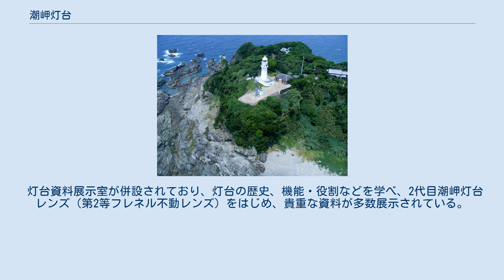潮岬灯台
潮岬灯台（しおのみさきとうだい）は、紀伊半島南端の和歌山県東牟婁郡串本町にある太平洋に突き出た潮岬に建つ白亜の灯台である。
 この灯台は明治初期の江戸条約によって建設された8基の洋式灯台（条約灯台）の1つで、歴史的・文化的価値が高いAランクの保存灯台に指定されているほか、「日本の灯台50選」にも選ばれている。
 参観灯台として資料展示室を併設し、常時公開されており、本州最南端に位置する本灯台からは太平洋の風景が広がる。
周辺一帯は南紀の景勝地で、吉野熊野国立公園に指定されている。
 空撮 潮岬と潮岬灯台の遠景 幕末の1866年（慶応2年）5月、アメリカ、イギリス、フランス、オランダの4か国と結んだ「改税条約」（別名「江戸条約」）によって建設することを約束した8か所の灯台（観音埼、野島埼、樫野埼、神子元島、剱埼、伊王島、佐多岬、潮岬）の1つで、日本の「灯台の父」と呼ばれるリチャード・ヘンリー・ブラントンが設計・指導して、1869年（明治2年）4月に樫野埼灯台とともに着工した。
 翌1870年（明治3年）6月10日に完成、仮点灯で業務を開始したが、当初の灯台は、八角形の木造で、我が国最初の洋式木造灯台であった。
本当は建物の完成とともに本点灯する予定であったが、イギリスから灯台機械を運搬してきていた船が、東シナ海で沈没し、その代わりにアメリカから蒸気機関車のヘッドランプを輸入し、それを仮に使ったためであった。
 本点灯は、仮点灯から3年以上遅れ、1873年（明治6年）9月15日と他の条約灯台と比べて遅くなった。
しかし、この灯台の建設が急がれたのは、ここが古くから海上交通の要衝となっており、また沖合は流れが速く、風も強いため、航海の難所としても知られていたためである。
 灯台資料展示室が併設されており、灯台の歴史、機能・役割などを学べ、2代目潮岬灯台レンズ（第2等フレネル不動レンズ）をはじめ、貴重な資料が多数展示されている。